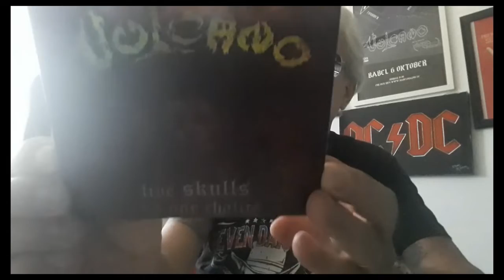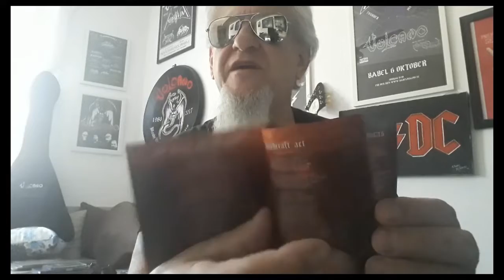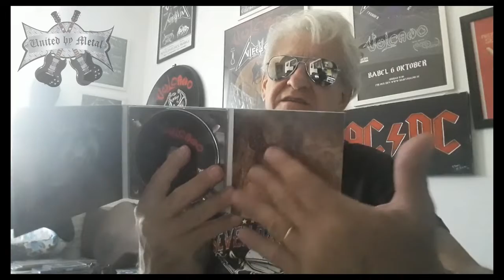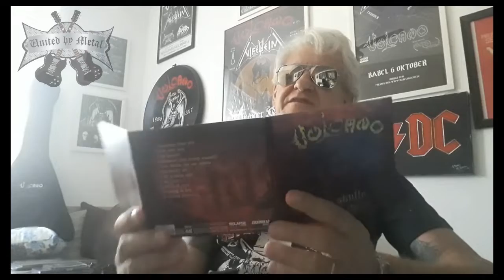Discografia Comentada: Five Skulls and One Chalice (2009)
Sem falta, sem deixar nenhum lançamento para trás, Zhema volta neste vídeo desta vez para falar sobre FIVE SKULLS AND ONE CHALICE, de 2009.